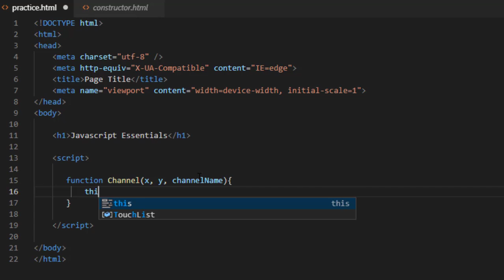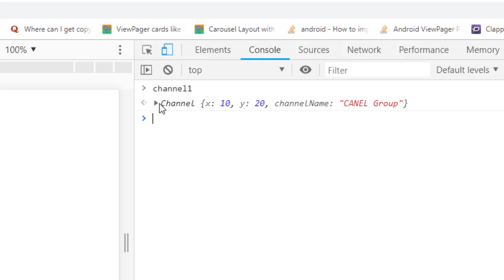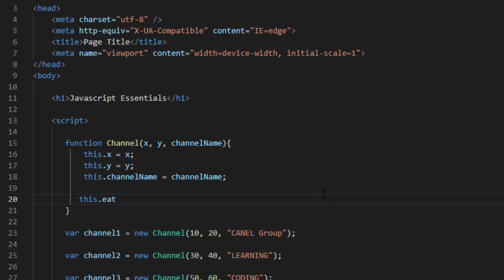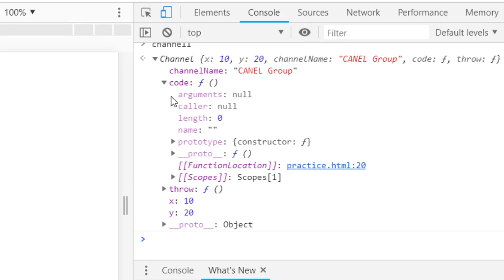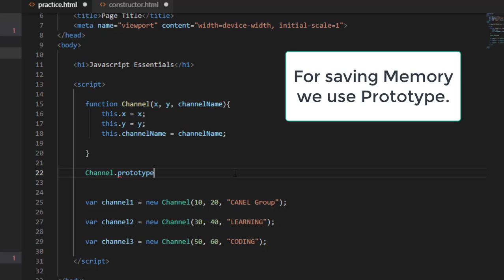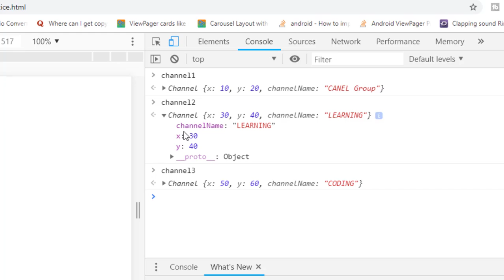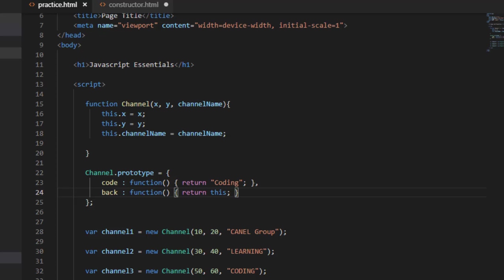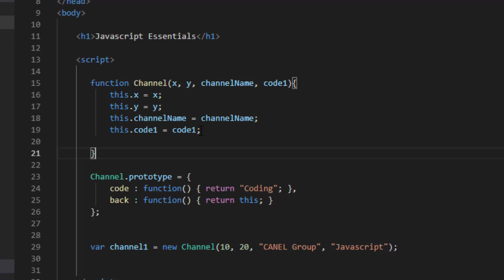Constructor | Prototype in Javascript by Canel Group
Hello friend n this video we are discuss how to use constructor in javascript...
Hit LIKE button if you find its useful.